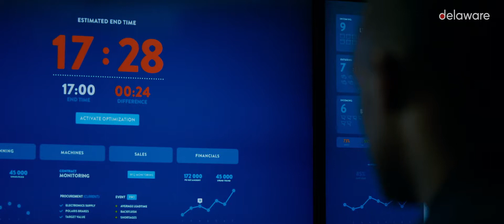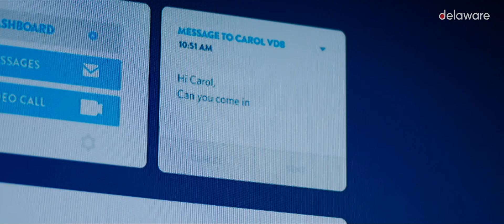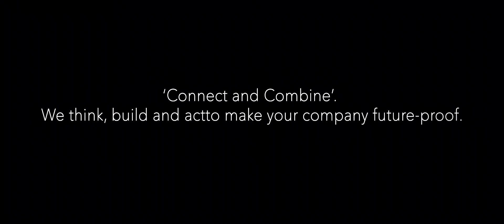Delaware | FUTURE PROOF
Deze futuristische bedrijfsfilm werd van concept tot regie volledig uitgewerkt door Het Bataljon in samenwerking met Zumo. We kregen de opdracht om een branding video te maken voor Delaware waar we als creative agency dan ook graag mee aan de slag gingen. Deze videoproductie heeft de look and feel van een kortfilm en toont de mogelijkheden van SAP in de toekomst.

Klant: Delaware
Agency: Zumo
 Diensten:
Concept & Scenario
Regie
Cinematografie